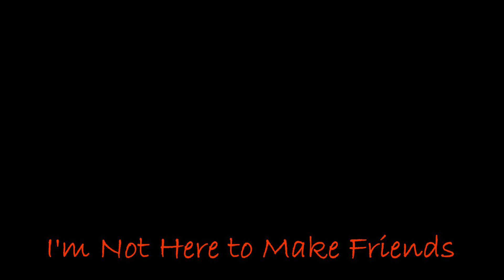I'm Not Here to Make Friends Line Dance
Choreographer : W.L.D. (KOR)